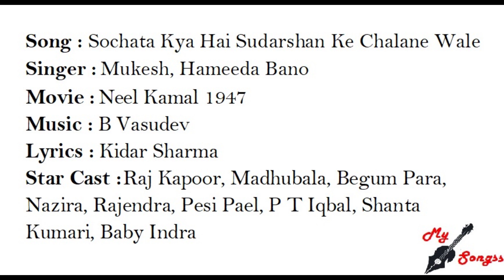Sochata Kya Hai Sudarshan Ke Chalane Wale, Movie : Neel Kamal 1947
Song : Sochata Kya Hai Sudarshan Ke Chalane Wale
Singer :  Mukesh, Hameeda Bano
Movie :  Neel Kamal 1947
Lyrics : Kidar Sharma
Star Cast : Raj Kapoor, Madhubala, Begum Para, Nazira, Rajendra, Pesi Pael, P T Iqbal, Shanta Kumari, Baby Indra